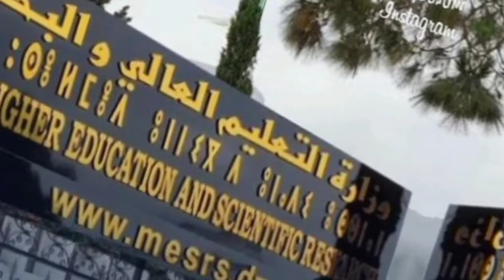عاااجل🚨 جديد توظيف حاملي شهادة (الماجستير و الدكتوراه) قبل 25 جوان 2023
عاااجل // جديد توظيف حاملي شهادة (الماجستير و الدكتوراه) قبل 25 جوان 2023_شاهد كل التفاصيل في الفيديو ⬆️⬆️
أحوال الطقس  _ الاخبار الداخلية__والخارجية__الأخبار الرياضية العالمية _أخبار اليوم _ أخبار العالم __الأخبار العالمية